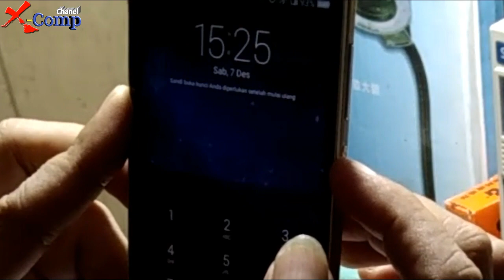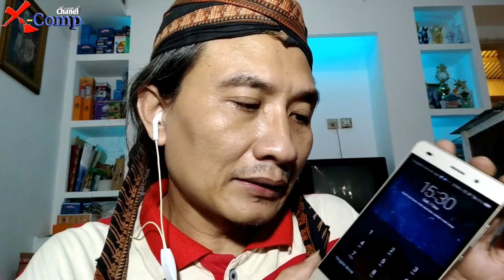HP Tidak Bisa dihidupkan tetapi di charge bisa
Handphone Huawei tidak bisa dihidupkan tetapi bisa di charge
SmartPhone Huawei di charge bisa tetapi tidak bisa dinyalakan

HP HUAWEI RUSAK MATI tidak bisa di On kan, tetapi kalau dicharge bisa indikator baterai menunjukan 94%.

ANALISA KERUSAKAN :
- Tombol Power Flexible Rusak

HASIL PENGECEKAN :
- Tombol Power Flexble Tidak Rusak
- Ternyata yang rusak KNOP nya tombol Power On/Off, kaki nya Aus
   kurang panjang, sehingga saat ditombol tidak sampai menyentuh
  Swtch On/Off Flexible.

PERBAIKAN :
- Dengan memberi / menyisipkan potongan plastik MIKA pada Flexible nya
  agar posisi Flexble lebih dekat dengan Knop On/Off, sehingga saat di
  tombol knop nya bisa menyentuh / menekan switch On/Off Flexible.

Demikian cara memperbaiki HP (SmartPhone) tidak bisa dihidupkan tetapi bisa dicharge. ternyata kerusakannya hanya Knop nya saja.

semoga video ini dapat membantu dan bermanfaat.

VIDEO SERVICE LAPTOP :
Laptop Acer Baterai Silang, 0% available Plugged in, not charging,